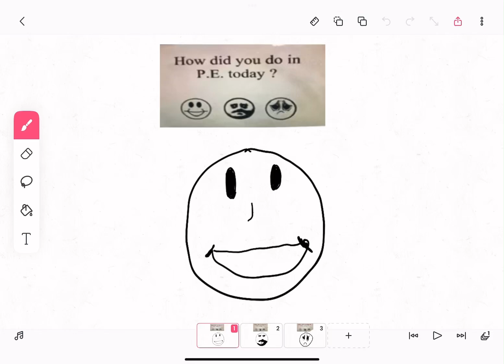how did you do in pe today